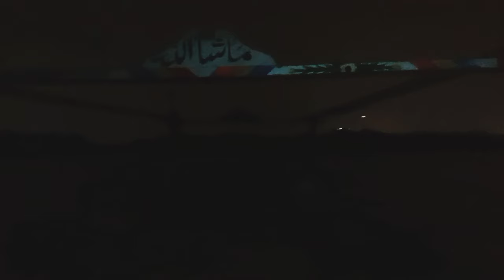Fishing in mangroves and hunting of birds For Beginners (2024) | Sea Man Official Video